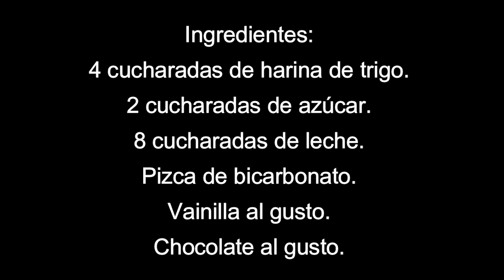Pastel RAPIDO SIN HUEVO SIN HORNO - Claudio Us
Hola como estan aqui les dejo esta receta, espero les guste mucho y puedan disfrutarla, no olviden suscribirse y activar la campanita de notificaciones, recuerden que ya pueden unirse al canal y disfrutar de todo lo nuevo que les traigo.
ingredientes:
4 cucharadas de harina de trigo.
8 cucharadas de leche.
2 cucharadas de azúcar.
vainilla al gusto.
chocolate al gusto.
pizca de bicarbonato.